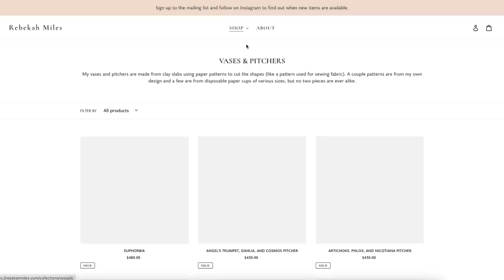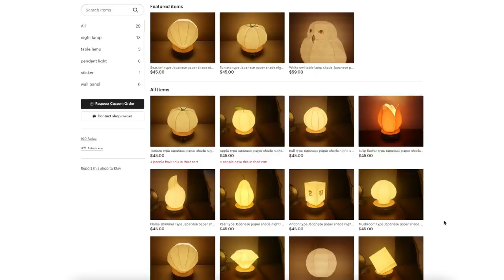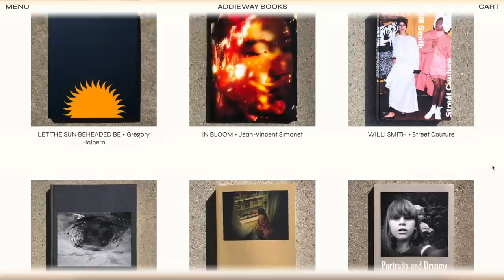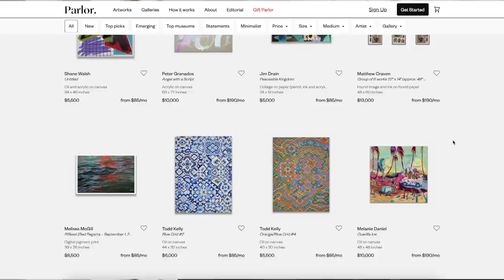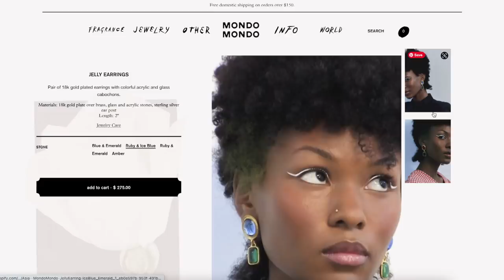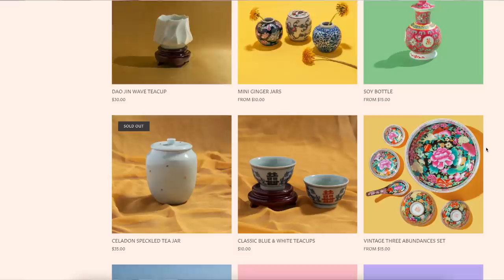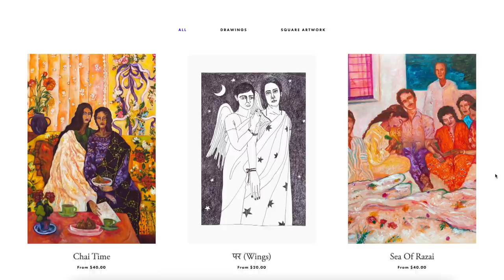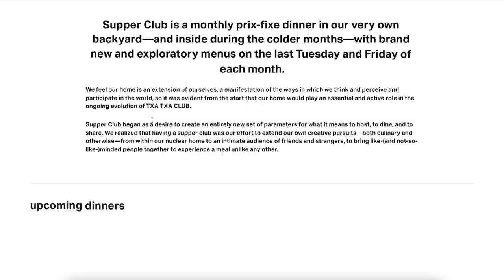cool gifts for cool people who like cool things | 2021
For more gift ideas check out my “small interior brands THAT I LOVE” video

-- BRANDS FROM THE VIDEO--

Piece 1 (the turquoise) - Five Eyes by Rannva Kunoy, Nathalie Karg Gallery
Piece 2 (red) - Madam and Eve by Lee Maxey, Olympia Gallery